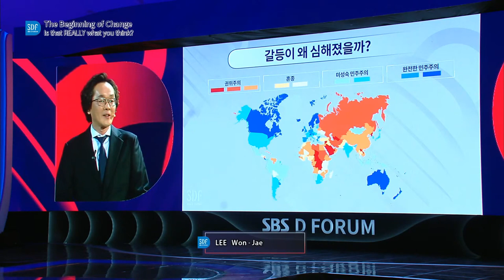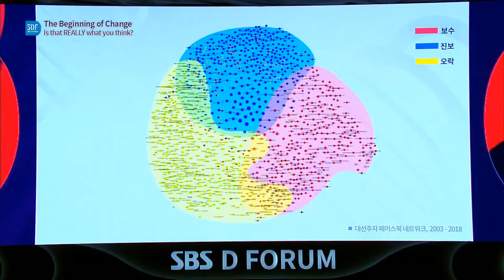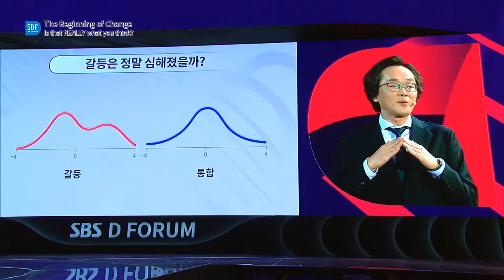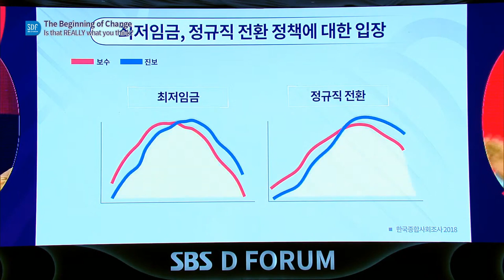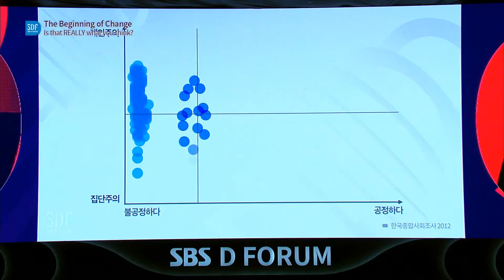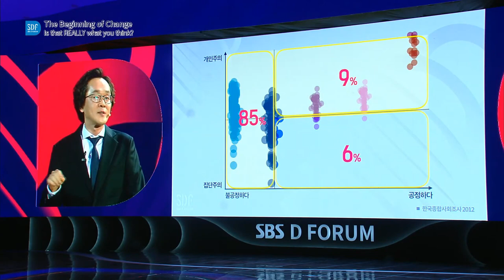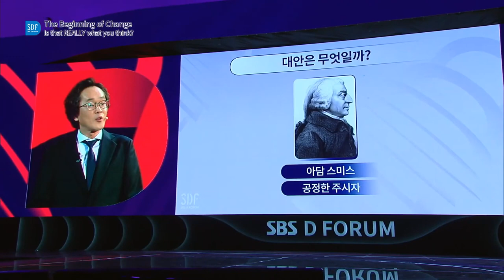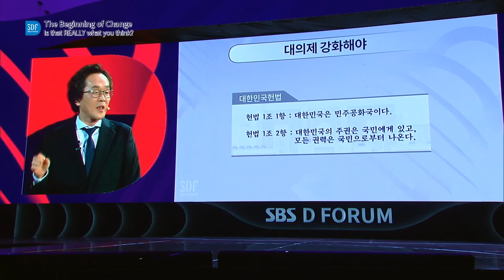[SDF2019] Beyond Dissension and Misconception: From Hatred to Harmony / LEE Won-Jae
As Korean society grows more pluralistic, we have become freer to assert our individuality, and more respectful of diversity in our beliefs and values. Yet we remain divided and at odds, our interactions increasingly shaped by our polarized views and the logic of identity politics. Thus, we ask, is our rapidly changing technology and our use of technology adequately reflecting social diversity? What effect is non-face-to-face, device-centered communication having on human relationships? This session seeks to better understand the deepening conflicts in Korean society today and their causes through research, experimentation and analysis, in search of the solutions that will help us overcome our differences.

LEE Won-Jae/ Professor of Sociology, KAIST Graduate School of Culture & Technology

SDF 2019 : The Beginning of Change - Is that REALLY what you think?